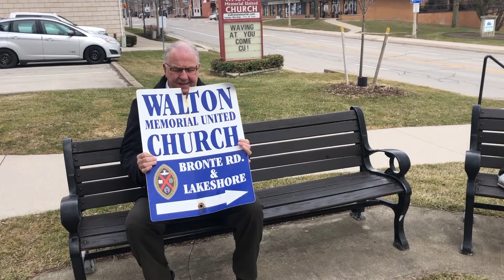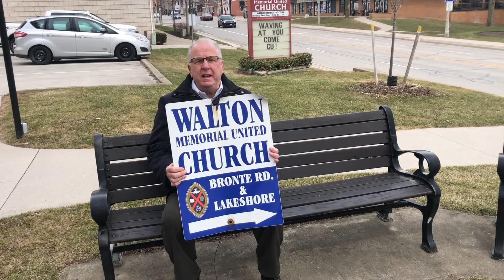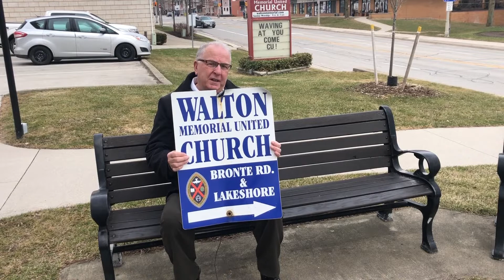A mid-week check-in from Rev. Jim - April 6, 2022